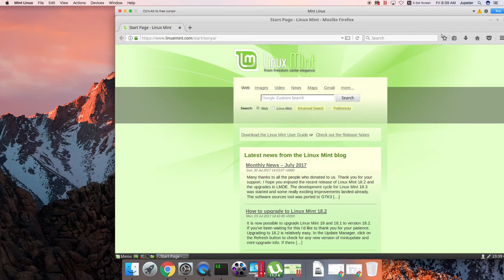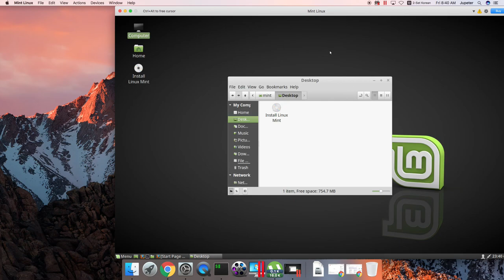Mint 007 Mac에 설치한 Mint